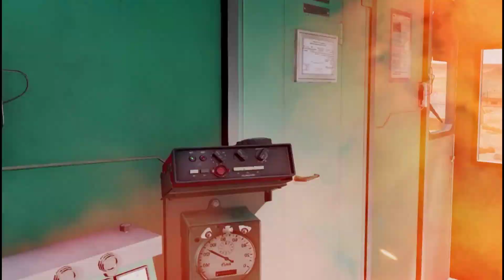Train vs Truc vs Loaded jeep vs Airplane, for details watch the video till End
hi everyone, hope you will fine this is my new video about Train vs Truc vs Loaded jeep vs Airplane, for details watch the video till End
It is about BeamNG drive and ,
A new video will upload every next 12 hours of uploaded video.
I have joined youTube on 19 June 2023.
First video uploaded 22 of June 2023.
About the game:
BeamNG dive is a realistic & immersive driving game offering limitess possibilities.
Our soft-body physics engine simulates every component of a vehicle in real time resulting in realistic & synamic behaviour.
simulation.
Tracks.
Smash.